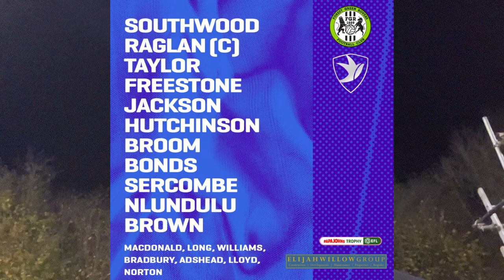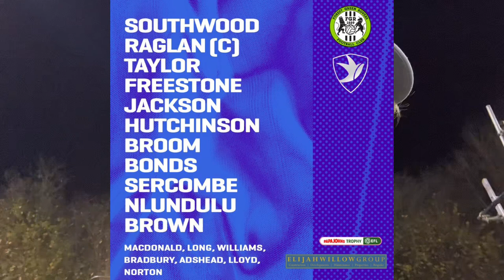Absolute Scenes As Cheltenham Win Derby! Forest Green Rovers Vs Cheltenham Town Matchday Vlog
Top Of The County… For Now.